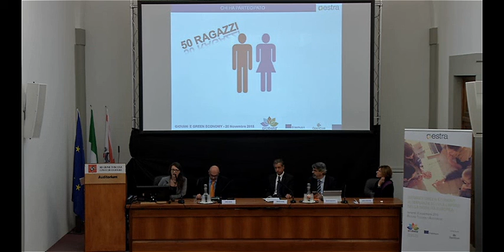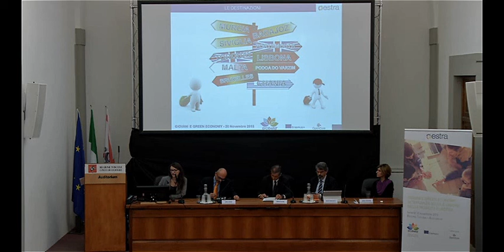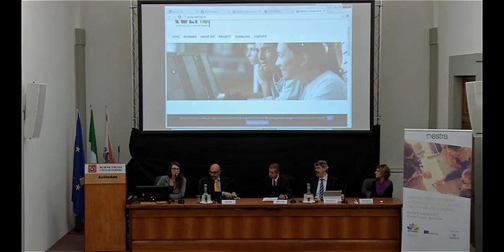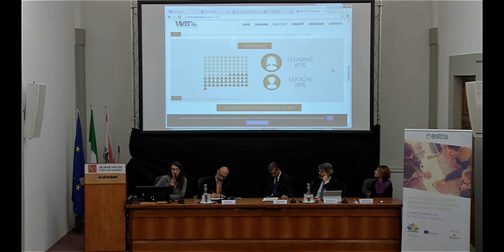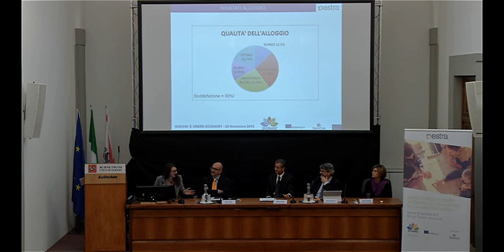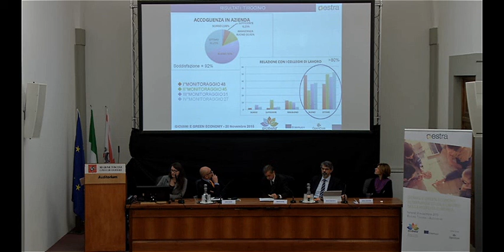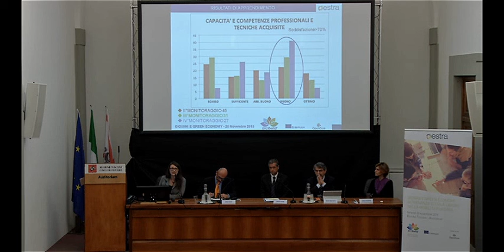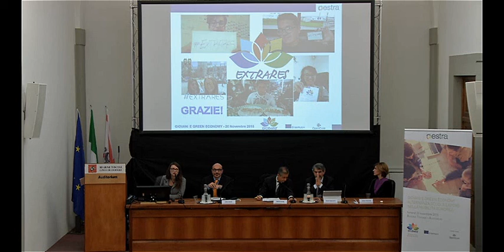ERINA GURAZIU (OpenCom aps) - Convegno Giovani e Green Economy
Intervento di Erina Guraziu di OpenCom aps., nell’ambito di: “Giovani e Green Economy: alternanza scuola-lavoro nella mobilità europea”, convegno promosso da Estra S.p.A. che si è tenuto il 20/11/2015 a Firenze, presso l’Auditorium del Consiglio Regionale della Regione Toscana.

L’evento è stato organizzato in occasione della chiusura del primo anno di EXTRARES (Exchange and Training in Renewable Energy Sector) progetto promosso da Estra e coordinato da OpenCom.